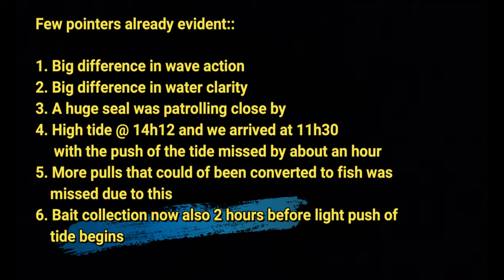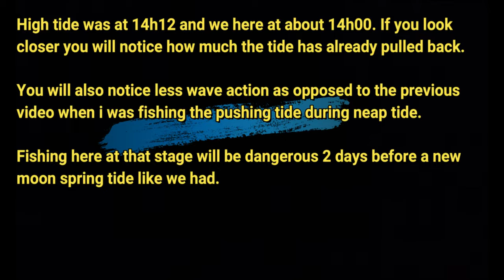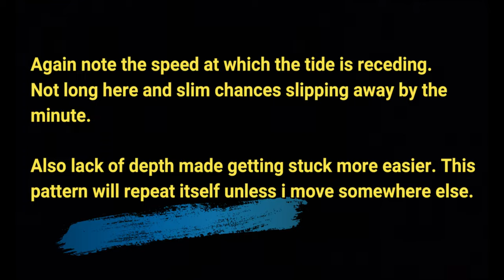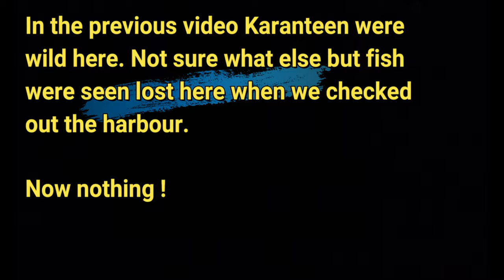Fishing a new moon spring tide. 🎣 💯 🅻🅴🆃🆂 🅳🅾 🆃🅷🅸🆂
The stark contrast between neap and spring tides are touhed on in this video. From bait collection approach to fishing and conditions. How to approach each tide of a different moon phase is touched on. Link to previous video this video is linked Hope you enjoy.